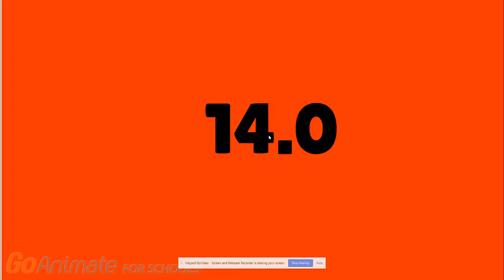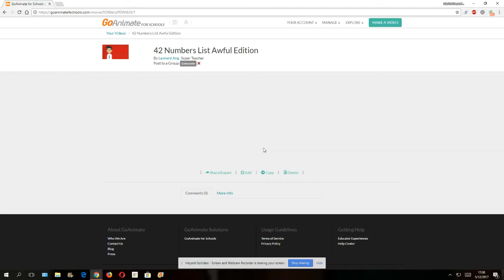42 Numbers List (Awful Edition) + Message to CSE and Mickey Mouse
The Numbers for this Awful Edition are:
21.0/20.5: Neutral
20.0/19.5: Borderline
19.0/18.5: Mediocre
18.0/17.5: Weak
17.0/16.5: Not Good
16.0/15.5: Bad
15.0/14.5: Poor
14.0/13.5: Stupid
13.0/12.5: Dumb
12.0/11.5: Awful
11.0/10.5: Terrible
10.0/9.5: Horrible
9.0/8.5: Appalling
8.0/7.5: Abysmal
7.0/6.5: Abomination
6.0/5.5: Mega Abomination
5.0/4.5: Disaster
4.0/3.5: Complete Disaster
3.0/2.5: BOOOOOOOOOOO
2.0/1.5: Satanic
1.0: Almost The Worst
0.5: The Worst
And the message to CooperComix Shorts Entertainment and Mickey Mouse is:
0.0: WORSTEST OF THE WORST!!!